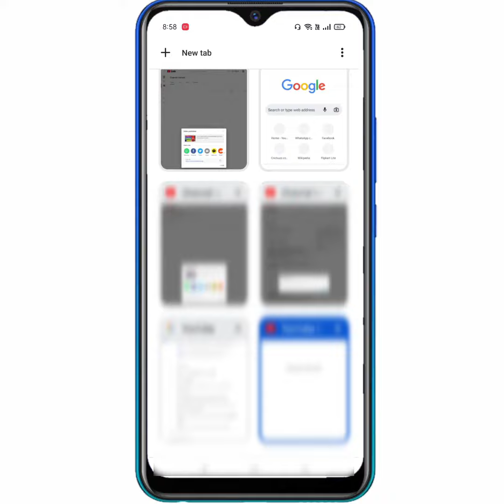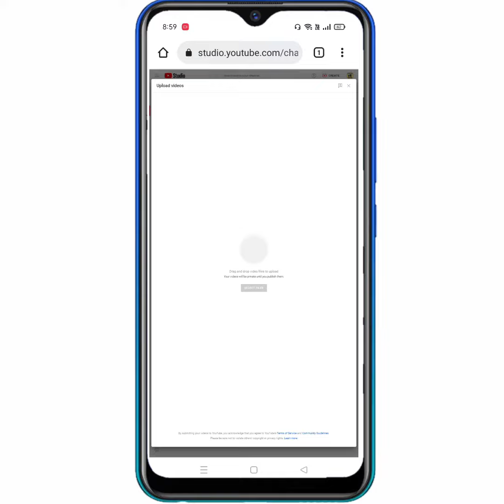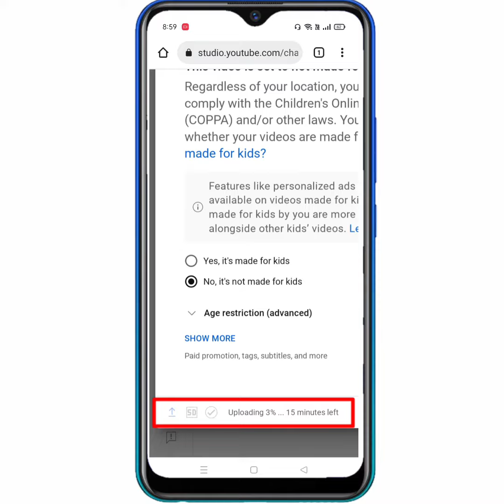YouTube Studio Processing Please Wait problem | Solve youtube studio processing please wait 2022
Video का Title - YouTube Studio Processing Please Wait problem | Solve youtube studio processing please wait 2022

आज की इस वीडियो में मेंने आपको बताया है - YouTube studio processing please wait problem solve kaise karen 100% solution

Video Queries -

My YouTube Channel Handle - @Officialvktech